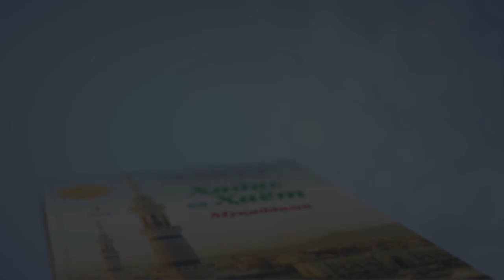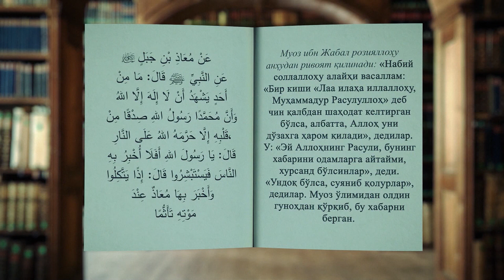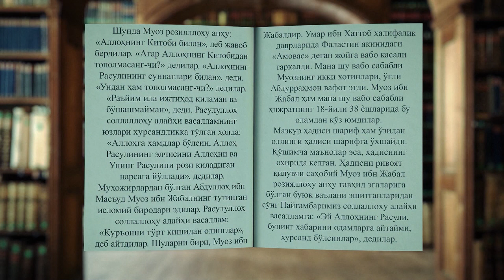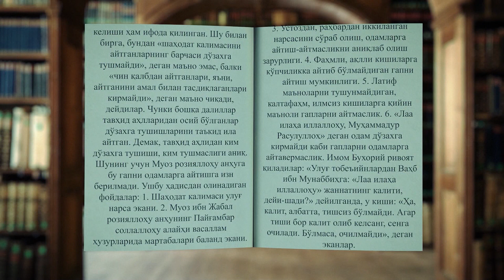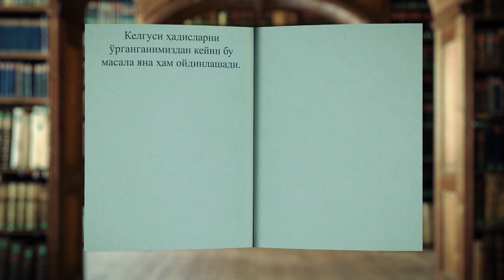Ҳадис ва Ҳаёт китоби 2 жуз Ислом ва Иймон китобидан (24-ҳадис)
Hadis va Hayot kitobi 2 juz Islom va Iymon kitobidan (24-hadis)